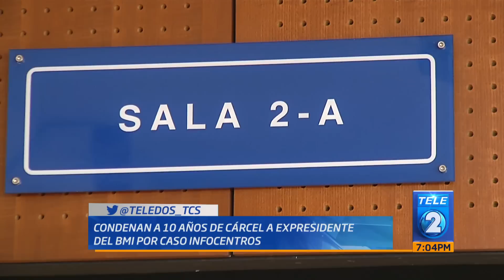Condenan a 10 años de cárcel a expresidente del BMI por caso Infocentros